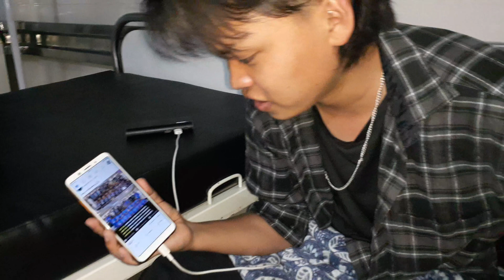Kaji dai ko accident story 😱😰 || Toilet safa gardai bityo Hospital ma || Hospital vlog #4